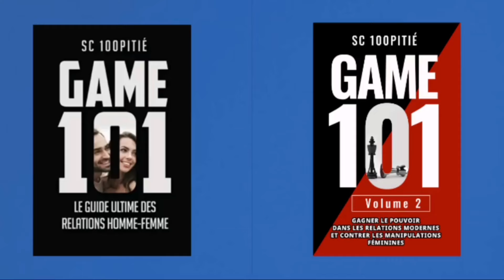7 Languages Corporel d'une Femme TRÈS INTÉRESSÉE PAR TOI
►Le Guide Ultime des Relations Homme Femme - Amazon Best Seller - (format Papier et Kindle)
►Gagner le Pouvoir et Contrer les Manipulations Féminines (Game 101 Volume II)

Les languages corporel d'une femme qui est intéressée et comment la séduire